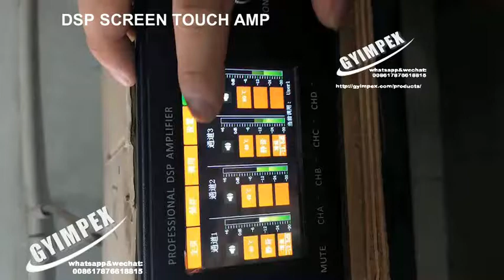DSP SCREEN TOUCH FP series power amplifier 6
DSP10000q 1350W 4 Channel Power Amplifier
Professional Amplifier Usage: AV, KTV System, Line Array Used For: Professional Tube Type: Transistor Amplifier Function: Post Amplifier, Amplifier Combined, Pre-amplifier Sound Channel: 4.1